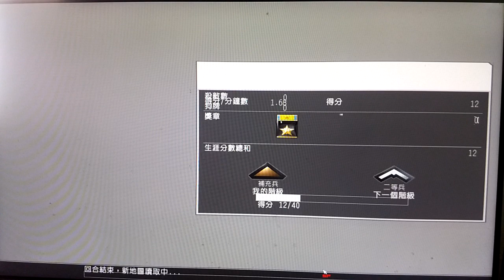2019-12-25 BF2142 [星期三.聖誕節] Severnaya 片段 整個回合戰鬥完整版 [下午15:30pm-下午15:38pm]